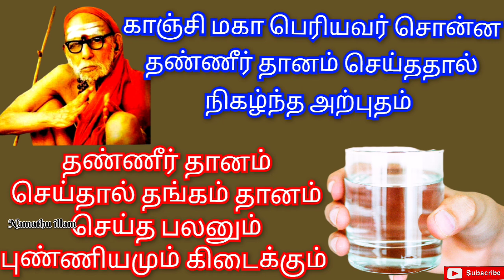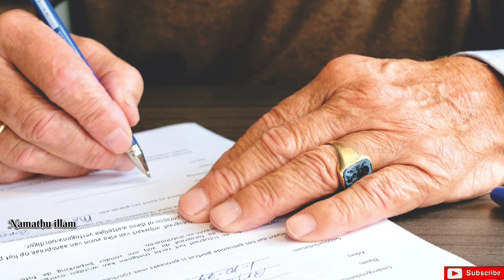எப்பேர்ப்பட்ட கடனும் கஷ்டமும் தீர மகா பெரியவர் சொன்ன தண்ணீர் தானம் செய்தால் தங்கம் தருவதற்கு சமம்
தண்ணீர் தானம் செய்தால் தங்கம் தானம் செய்த பலனும் புண்ணியமும் கிடைக்கும்.
காஞ்சி மகா பெரியவர் சொன்ன தண்ணீர் தானம் நிகழ்த்திய அற்புதம்.